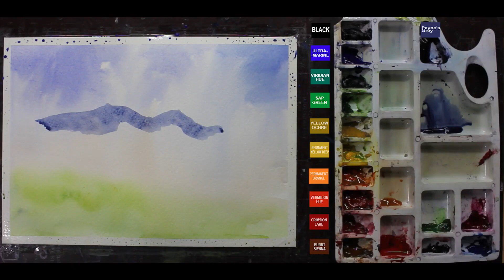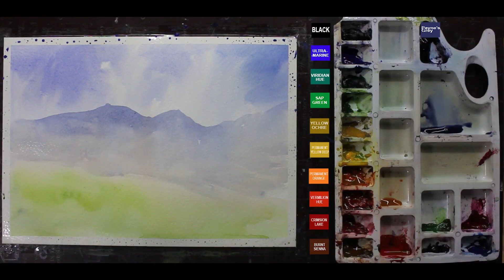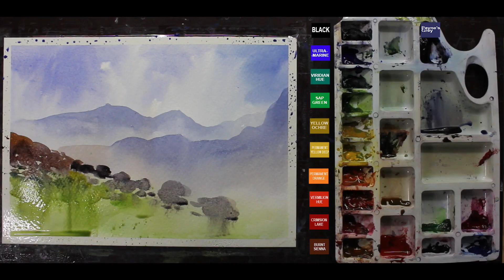Mountains watercolor landscape Painting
Landscape 16 10 18